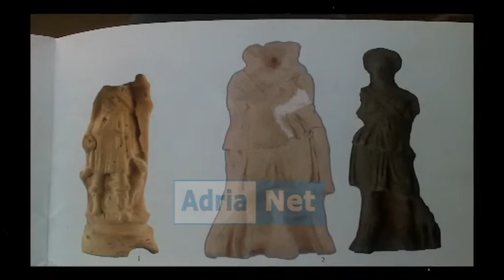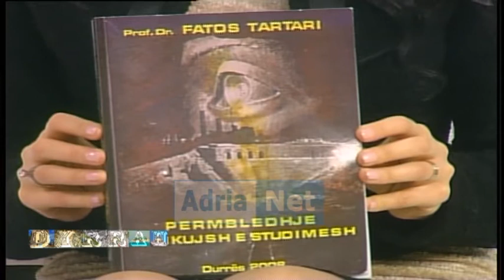Emisioni Dyrrah FATOS TARTARI, MIGENA SOTIRI dt 30 12 2013